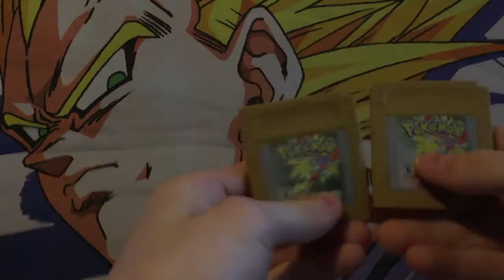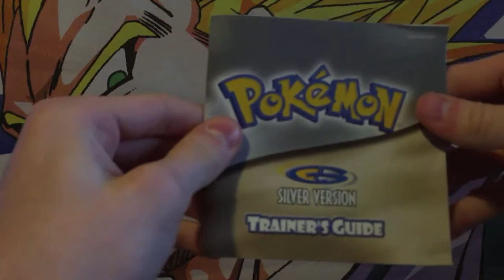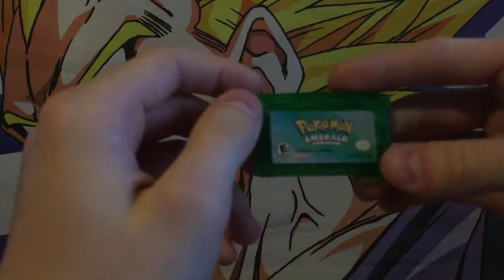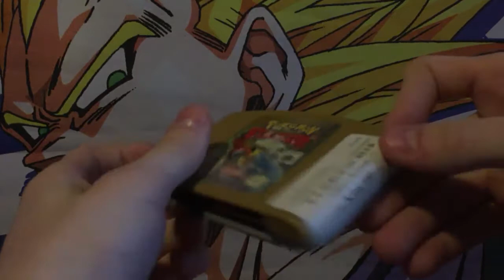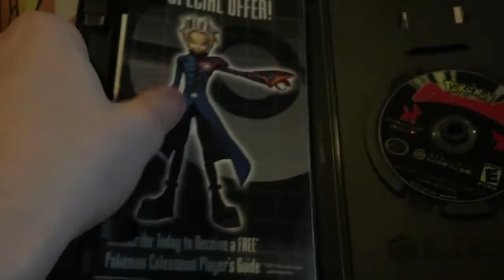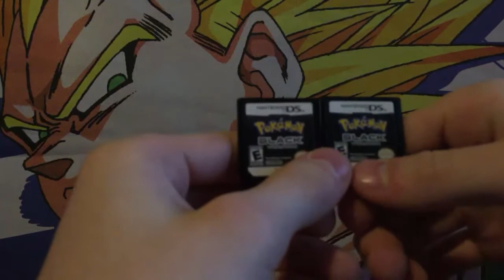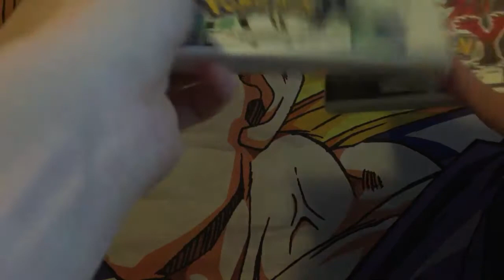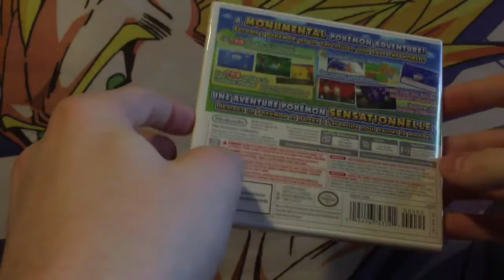My Pokemon Video Game Collection! w/ GokuSonFTW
I Hope you liked my pokemon video game collection, go ahead and type your collection in Description below and tell me what your favorite pokemon game is.

Pokemon Video Game Collection
Pokemon Red/Blue/Yellow/Green
Pokemon Omega Ruby/Alpha Sapphire
Pokemon X/Y
Pokemon Ruby/Sapphire
Pokemon Collection
Pokemon Black/White